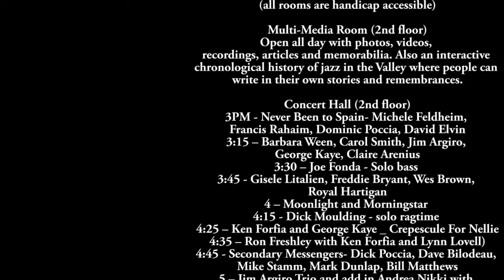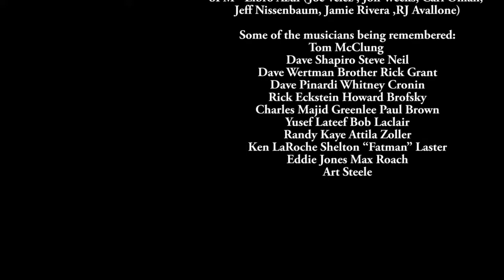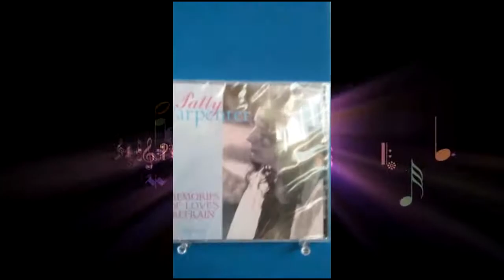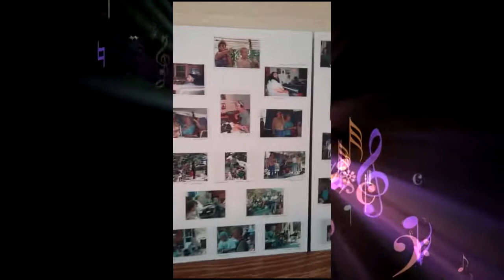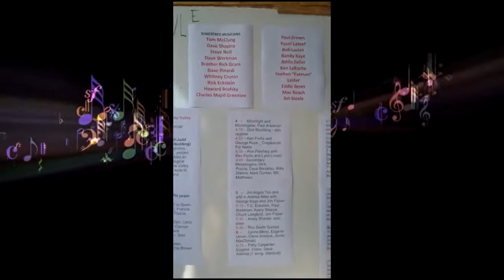HEART OF JAZZ IN THE VALLEY TC ECKSTEIN CAFE PT 2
Pt. 2 continues on with sentiments expressed alongside performances from Heart of Jazz In the Valley concert Holyoke, MA.  Sept. 17, 2017 paying Tribute to the late Tom Mcclung and many others listed who were well known in Pioneer Valley Jazz Society with Joe Fonda- Bass Solo and then Gisele, Litalien, Freddie Bryant, Wes Brown and Royal Hartigan. Much more to come...